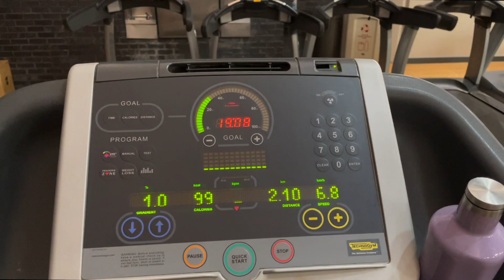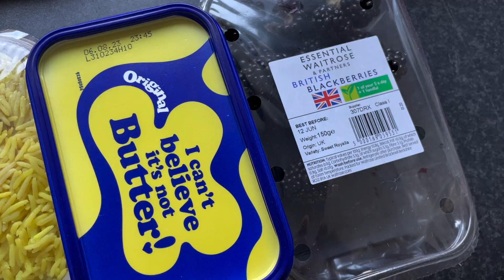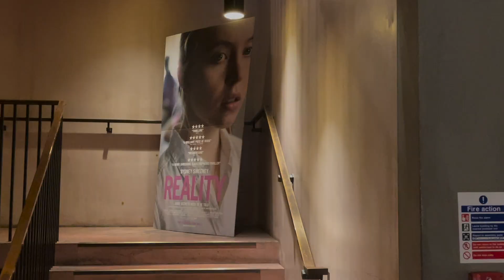FIRST WEEKEND ABROAD | London Diaries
I made it to London! Join me in experiencing my first few days in the city. I take some tours, explore the British Museum, attend film screenings, and hit the pubs.